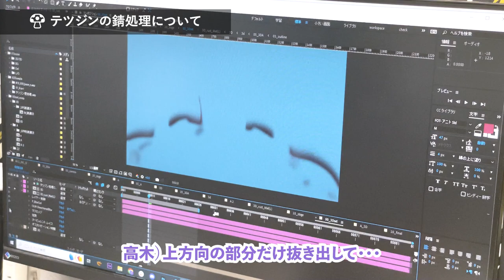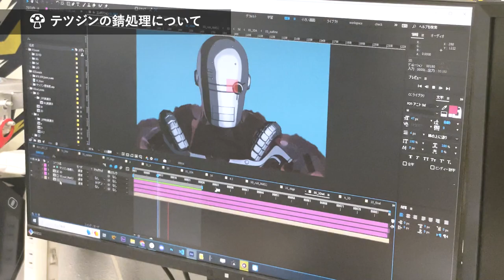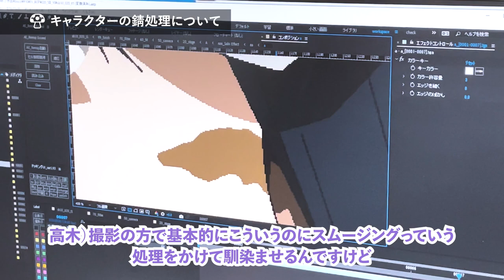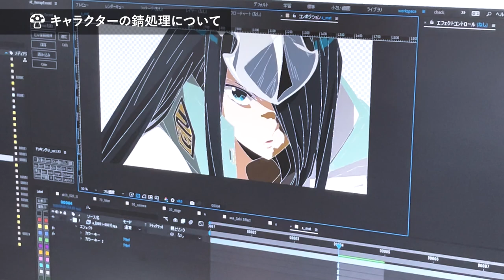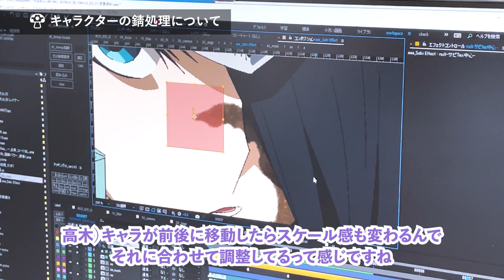【錆喰いビスコ】アニメ制作の裏側！撮影監督 高木翼さんの撮影作業環境・機材を紹介Vol.2！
TVアニメ「錆喰いビスコ」応援番組「びすこ部」です！

新企画、作業環境・機材紹介動画になります。
第１１回は撮影監督の高木翼さんの作業環境・機材紹介第２弾になります。

【使用ソフト】
・Adobe After Effects

過去の動画はコチラから！

↓監督碇谷敦、副監督又賀大介、キャラクターデザイン浅利歩維の最新情報はコチラ↓

【キャスト】
赤星ビスコ：鈴木崚汰
猫柳ミロ：花江夏樹
猫柳パウー：近藤玲奈
大茶釜チロル：富田美憂
ジャビ：斎藤志郎
黒革：津田健次郎

【スタッフ】
原作：瘤久保慎司『錆喰いビスコ』（電撃文庫刊）
原作イラスト：赤岸K
原作世界観イラスト：mocha

監督：碇谷敦
副監督：又賀大介
シリーズ構成・脚本：村井さだゆき
キャラクターデザイン：浅利歩惟　碇谷敦
総作画監督：浅利歩惟　井川典恵
メインアニメーター：松原豊   河合桃子  豆塚あす香  竹知仁美
動画監督：張逸暉
美術監督：三宅昌和
美術・クリーチャー設定：曽野由大
色彩設計：千葉絵美
特効監修：谷口久美子
撮影監督：高木翼
CGディレクター：三田邦彦
編集：木村祥明／
音楽制作：フライングドッグ
音響監督：小泉紀介
アニメーション制作：OZ

題字：蒼喬

【主題歌】
オープニングテーマ：『風の音さえ聞こえない』　JUNNA
エンディングテーマ：『咆哮』　ビスコ＆ミロ（CV：鈴木崚汰＆花江夏樹）